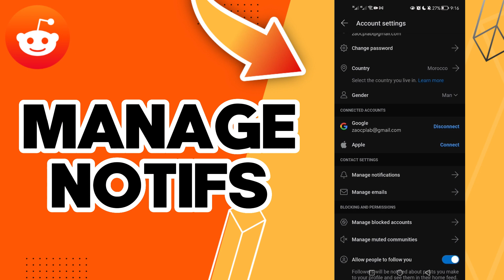How To Manage Notifications On Reddit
in this video we discuss :